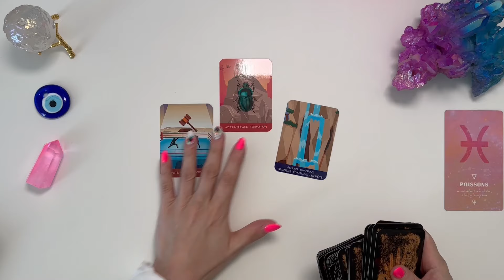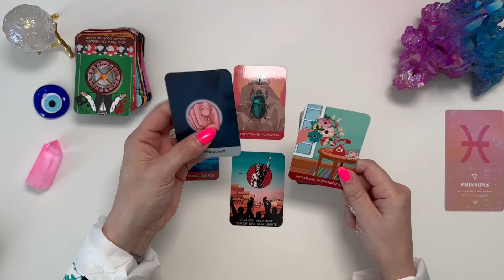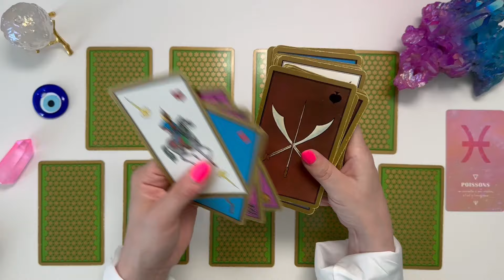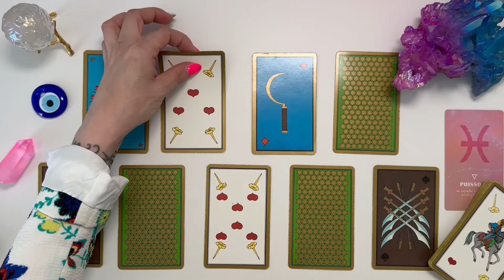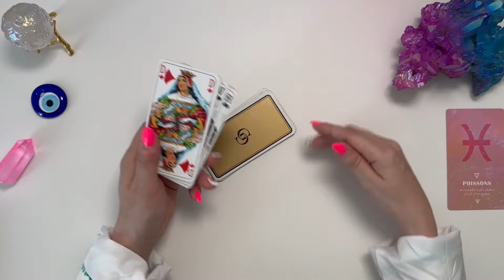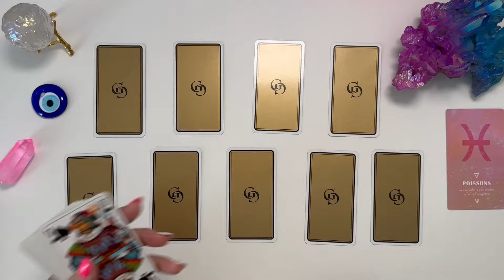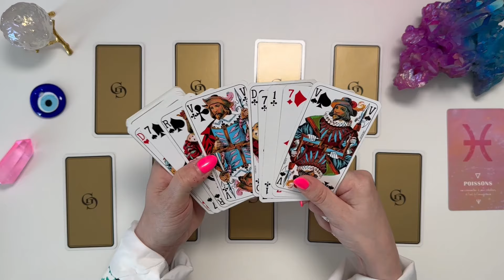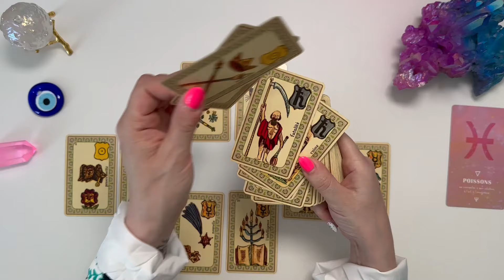POISSONS ♓️ DU 17 AU 23 JUIN I Réussite sur des complications votre détermination sera salutaire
📌 TITRE : POISSONS ♓️ DU 17 AU 23 JUIN I Réussite sur des complications votre détermination sera salutaire